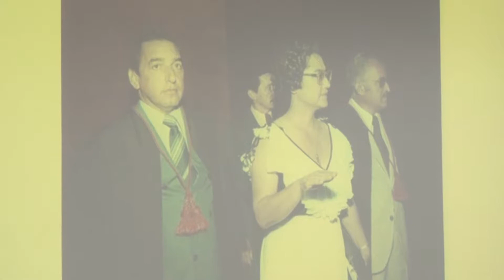Câmara Setorial Temática trabalha para ampliar o direito das mulheres